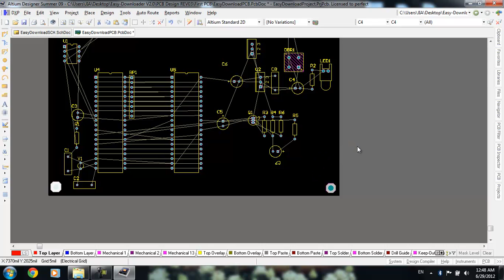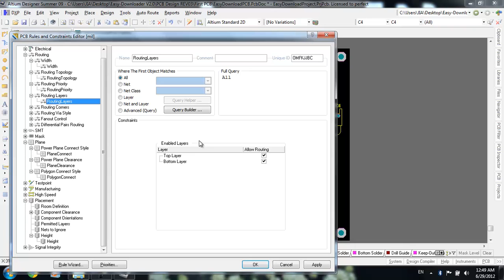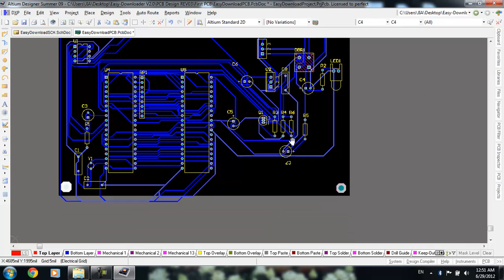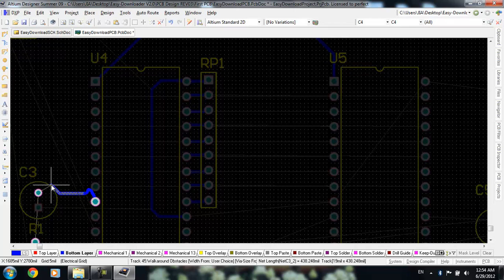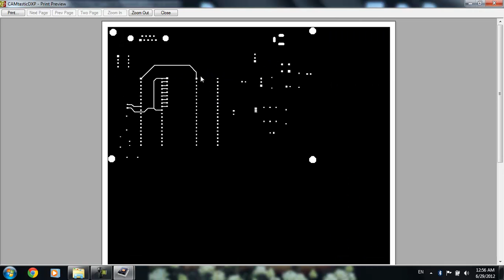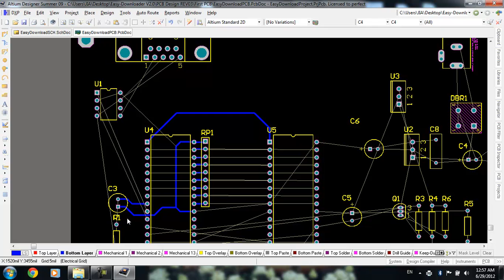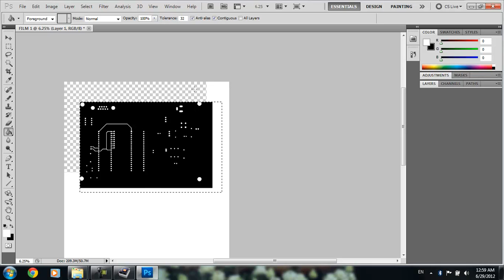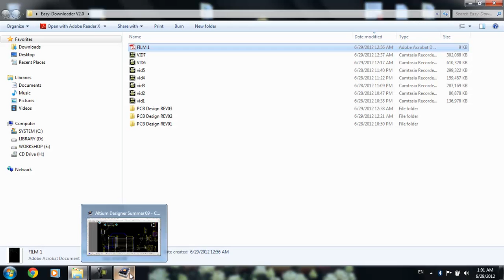Altium Designer 09 Training 13/14